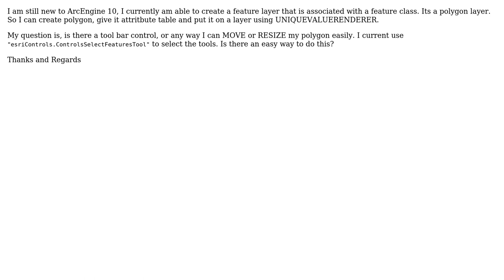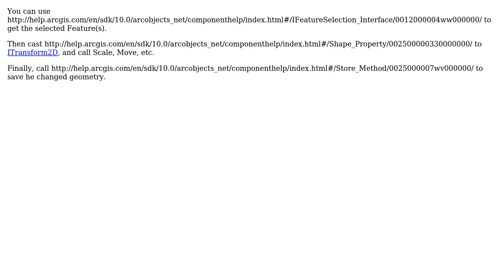GIS: How to MOVE and RESIZE Features within a Layer?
With thanks & praise to God, and with thanks to the many people who have made this project possible! | Content (except music & images) licensed under CC BY-SA | Music | Images & others | With thanks to user Kirk Kuykendall user Kev84 and the Stack Exchange Network Trademarks are property of their respective owners. You are responsible for your own actions.